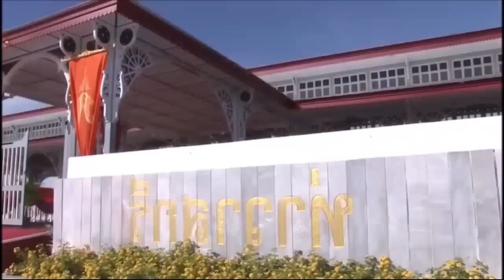ทุกคนร้องไห้รอพระองค์เจ้าพัชรกิติยาภากลับมา คิดถึงมาก